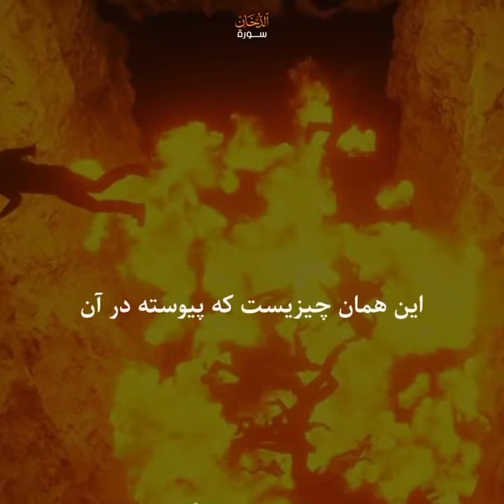روزے ڪه هیچ دوستی ڪمترین ڪمڪی به دوستش نمیڪند